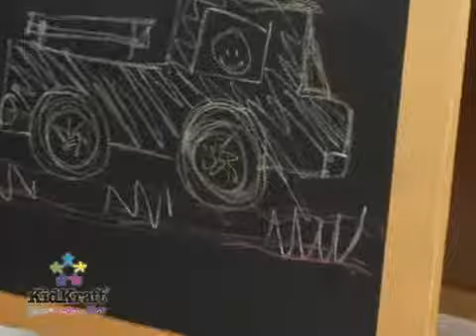KidKraft - Tabletop Easel